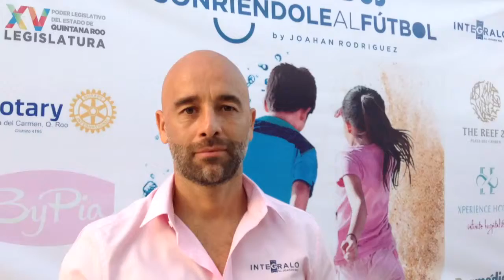Johan Rodríguez con Intégralo y sonríele al Futbol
El Ex Futbolista Johan Rodríguez apoyando a niñas y niños de 6 a 13 años de escasos recursos en Playa del Carmen y la Riviera Maya